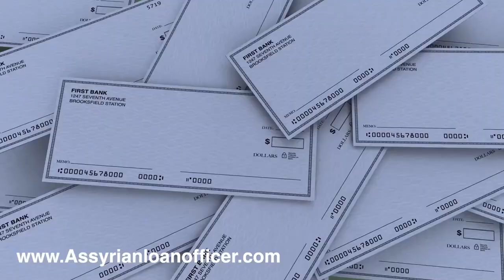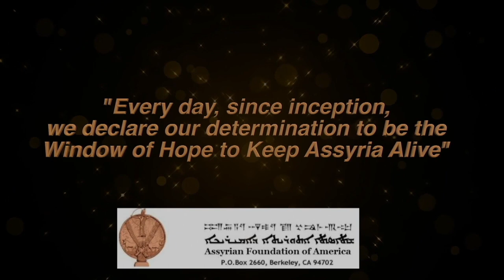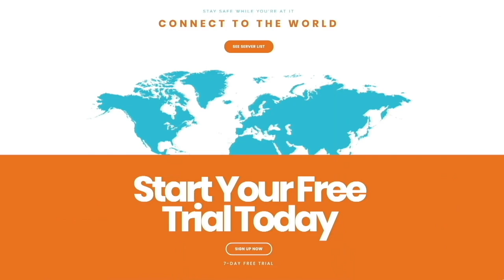An interview with Assyrian Policy Institute Board Member, Ramond Takhsh, Esq.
Assyrian Policy Institute Board Member, Ramond Takhsh, Esq. joins Rebecca Simon on Shamiram Media with an update on what API is currently woking on.
Ramond and Rebecca discuss "National Defense Authorization Security ACT", the first step towards creating a secure and sustainable future for Assyrians in our ancestral homeland and "H.Res. 550", future recognition of the Assyrian genocide by House of Representatives.